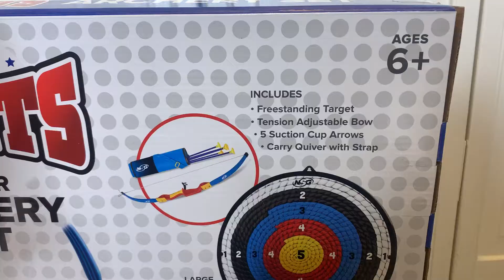NSG Archery Game Set - Sports Junior Archery Set - unboxing , setting up and playtime with Max C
NSG Junior Archery Set with full size target is easy enough for the youngster but action packed for the older kids and parents!

Includes: Tension adjustable Bow, Large Freestanding Target, 5 Arrows with Suction Cup Tips, Quiver with carry strap, Instructions

Perfect for indoor or outdoor play

Easy-to-set up and maintain, ideal for kids ages 6+

NSG Junior Archery Set with full size Target is easy enough for the kids but still fun for the teens and adults. Includes a tension adjustable bow, freestanding target with point scoring system (16.5” diameter & 36” tall), quiver with carry strap, and 5 performance arrows with suction cup tips. Designed to be played indoors or outdoors. Great for kids ages 6+!